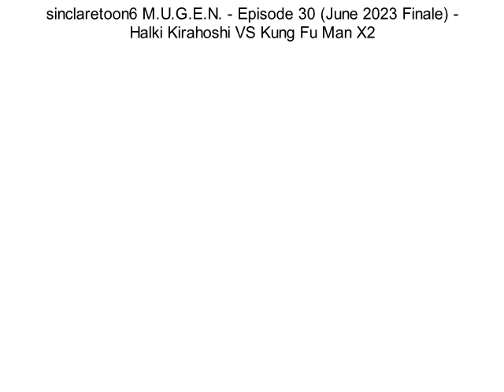sinclaretoon6 M.U.G.E.N. - Episode 30 - Halki Kirahoshi VS Kung Fu Man X2